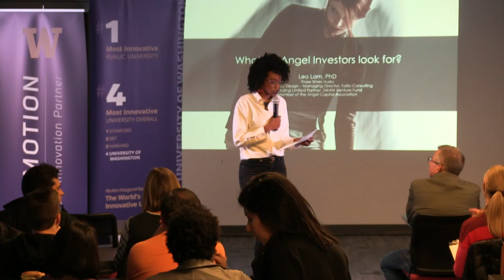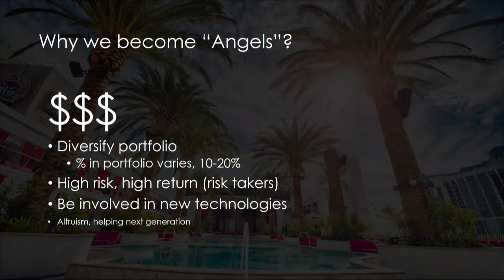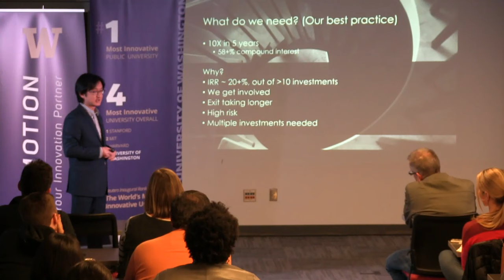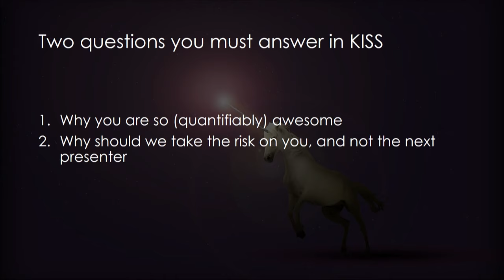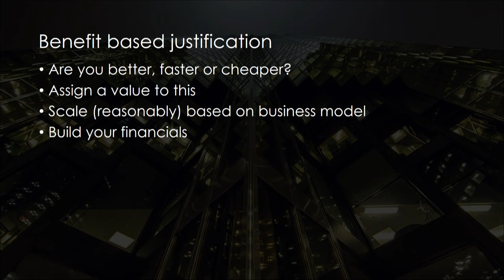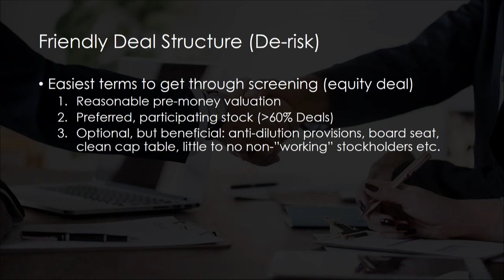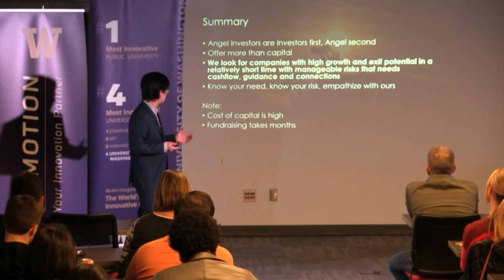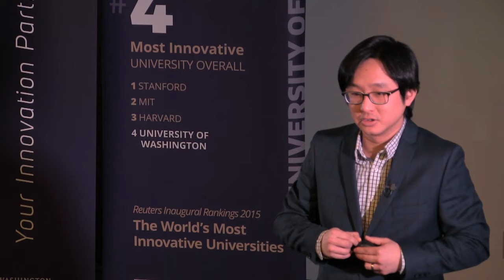CoMotion Fundamentals for Startups Friday: "What Do Angel Investors Look For"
Friday, January 18, 2019 from 12-1pm.